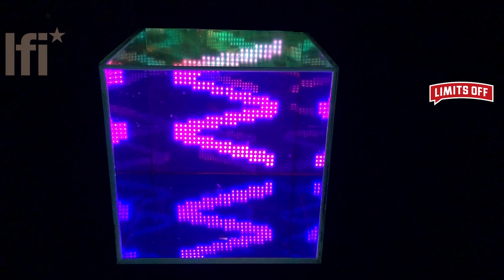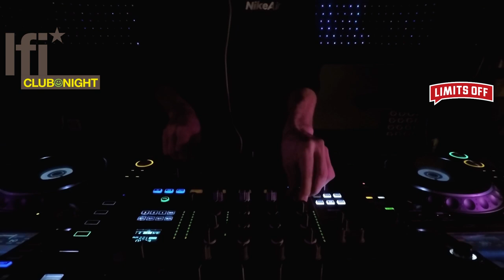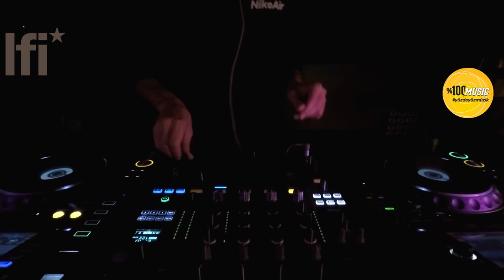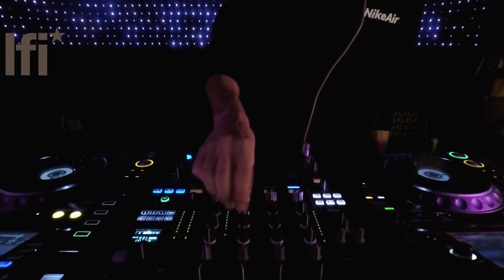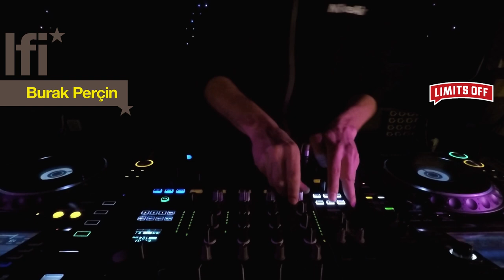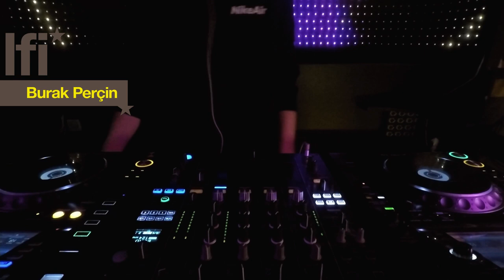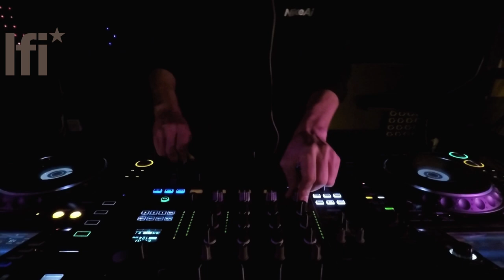Burak Perçin (#268) - yüzdeyüzmüzik limitsoff at Minimuzikhol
Burak Perçin